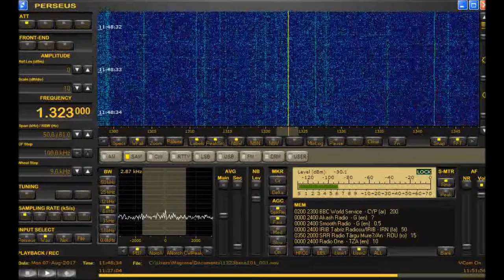Radio Base 101, Peraga di Vigonza, 1323 kHz (Italy) (2)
Radio Base 101, Italian independent MW station, heard on  5 August 2017 at 1720 UTC and on 7 August 2017 at 1140 UTC on 1323 kHz. It broadcasts from Peraga di Vigonza (Padova province, Veneto region).
Heard in Forli, Italy, with Microtelecom Perseus and Wellbrook ALA-100 active wideband loop antenna.